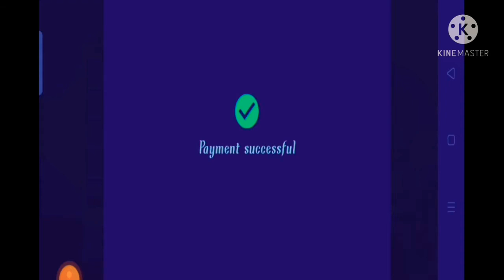NO VOICE OVER ONLY SONG PLZ ADJUST 😍😜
no voice over plz adjust I am in fever so guys plz adjust giveaway winer tw joker and I give it to new winerpass you see in viedo